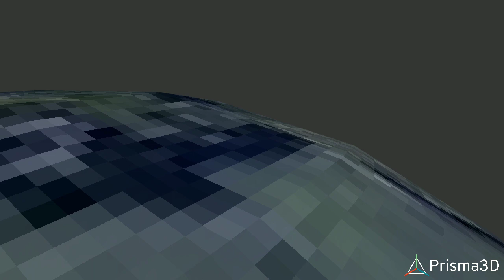Universal Pictures (2012-present) logo remake V2 w.i.p